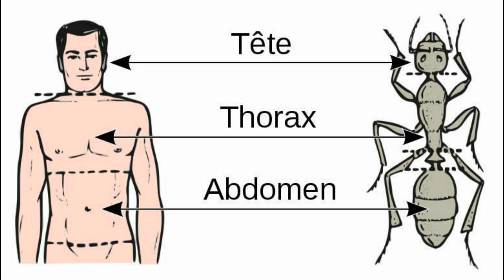7) Cours d'anatomie Thorax